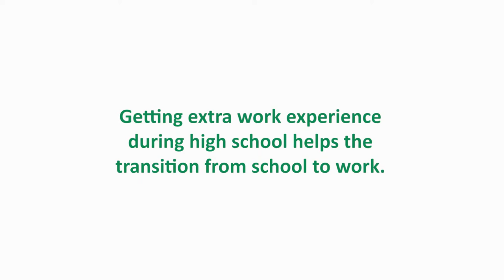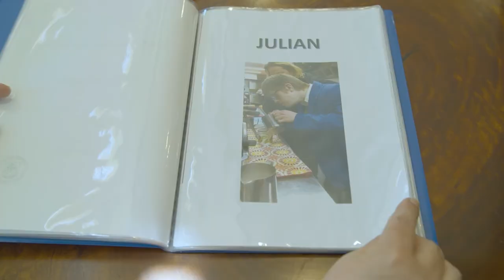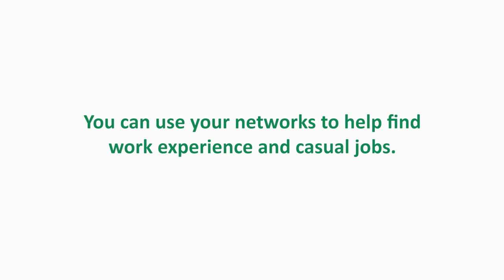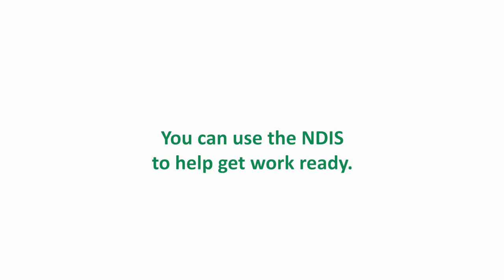Everyone Can Work - Film 2 - Getting Work Experience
Getting extra work experience during high school is an important step in the transition from school to work.

This film is about things families and young people can do during high school to get ready for life after school and getting their first job in open employment.

Key messages include the benefits of having a range of work experience opportunities, arranging extra work experience during year 11 and 12 and using your networks to find work experience opportunities.

This short film is the second in a series of 4 short films featuring people with intellectual disability and their families talking about the things that have helped them find and keep a job in open employment.

Each film focuses on things people can do at different stages in life.
• Film 1 is about things families can do when their children are still young that will help them get into open employment later in life

These short films were produced as part of the Everyone Can Work website, a project of Inclusion Australia, the national voice of people with intellectual disability.

The website brings together information about Australian Government employment supports, the lived experience of families and people with intellectual disability, and current research about employment for people with intellectual disability in Australia.

The website and these films were funded by a grant through the NDIS Information Linkages and Capacity Building (ILC) program.